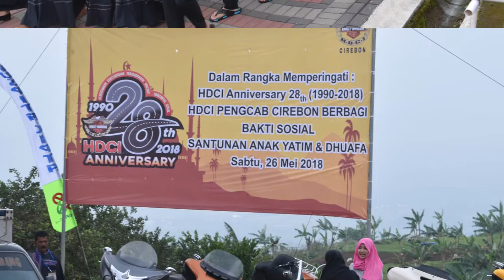Bukber PCG 2018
Buka Puasa Bersama Puspita Cipta Group & Yayasan Dian Ar-Rokhmat di Gazebo Palutungan - Kuningan (Jabar)